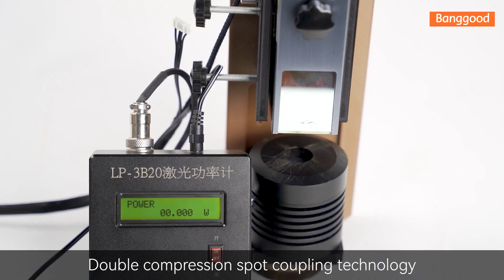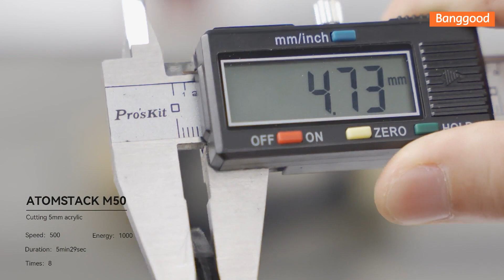New ATOMSTACK M50 Upgraded Fixed-focus Laser Engraving Cutting Module - Banggood Tool Sets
Features:
1. It can be used for laser cutting machine, laser engraving machine, CNC, DIY laser.
2. Laser protective cover: The laser is equipped with a protective cover to protect the eyes of the user without the need to wear additional protective glasses. At the same time prevent pets from grabbing the laser spot.
3. Made of aluminum, strong and durable.
4. Upgraded high quality fixed-focus laser, no need to focus.
5. Aviation aluminum TTL driver board with cooling fan can ensure continuous long time work.
6. Engravable materials: wood, bamboo, cardboard, plastic, leather, PCB board, aluminum oxide, non-reflective electroplating layer and lacquered metal, after blackening  Utility knife.
7. Cutable material: cardboard, non-woven fabric, veneer, acrylic, some thin plastic board.